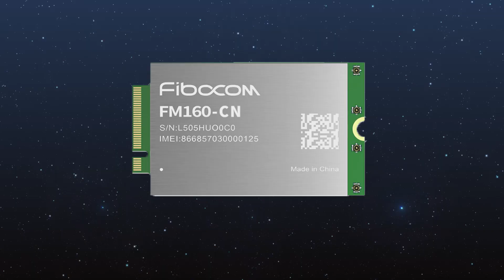5G cellular module FM160